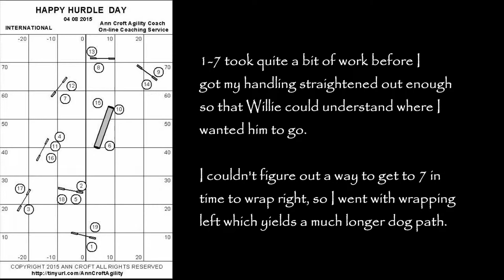HHD 04 08 2015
It took me a few tries to clean up my handling for the first part of this Happy Hurdle Day course.  Thanks to Ann Croft for sharing these courses on Facebook.